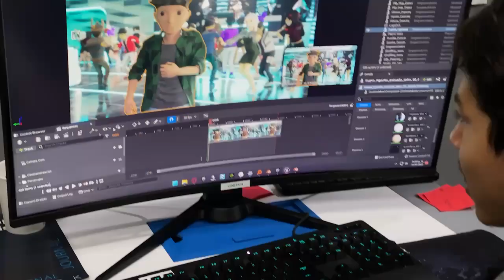Behind the Scenes Making The DCL Report Animated Introduction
Make sure to tune into The Decentraland Report when we are LIVE on the scene in the metaverse! Don't miss out on the opportunity to win prizes, and even our very own $REPORT token which allows you to VOTE on or off the reporters you choose to represent your local news station.